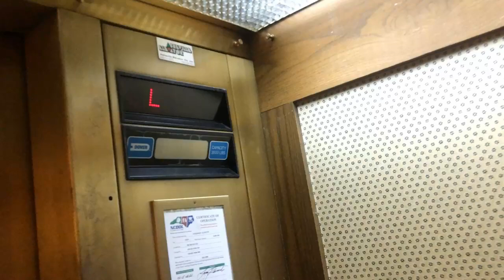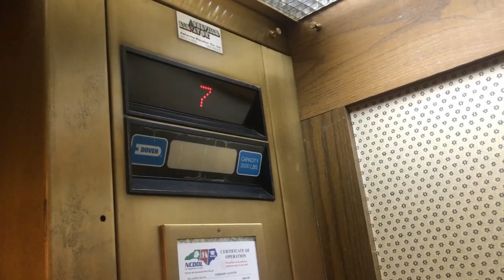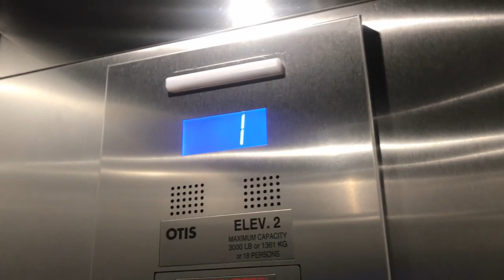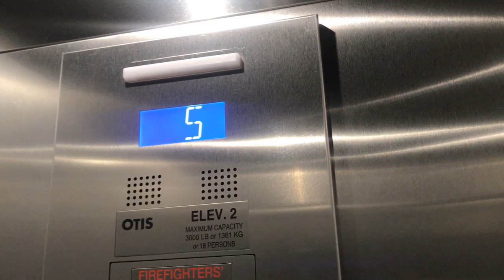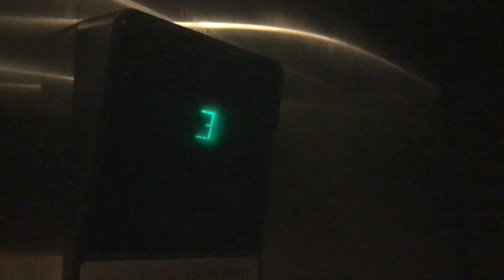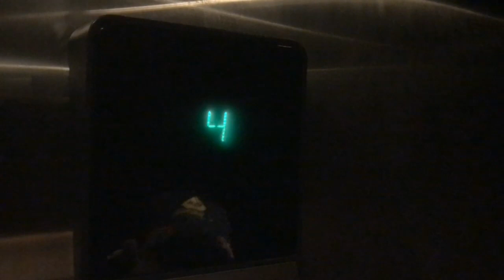My 12th Anniversary YouTube Special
Yep, that's right folks, it has been 12 years as of today that the TJElevatorfan YouTube Channel has been up and running. November 30th 2009 was the date that we uploaded our 1st video from Hotel Roanoke in Roanoke, VA. Today's anniversary special is going to feature some familiar elevators from Grove Park Inn & Hampton Inn Tunnel Road. We are also going to feature a brand new Tru by Hilton which is also located in Asheville, NC. For the folks who have enjoyed our dashcam videos, we have an excerpt from one of our trips back in October when we were on Hwy 11 in SC or as I like it to call out in the boonies. Hope all of ya'll will enjoy this special celebration video and a BIG THANK YOU to all my subscribers and viewers for watching my videos.